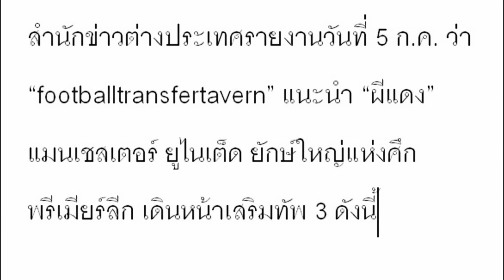สื่อต่างประเทศเผย หาก 'ผีแดง' เสริมทัพ 3 แข้งโหด มีลุ้นขยี้ทุกทีมซิวแชมป์ชปล.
ถ้าได้มาตามนี้เทพเลยนะ